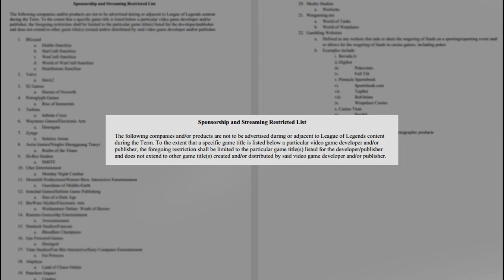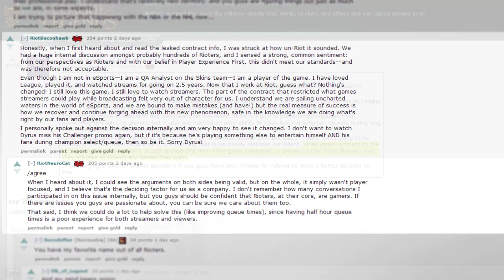Recall Episode 15: Less Champion Production, Visual Updates & LCS Contract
There was a ton of buzz about the leaked LCS player contract. We are breaking down what that contract said, and what the director of eSports is saying now.

We've discussed the slower production of champions earlier in the year, but now we have a much better understanding on why Riot put this in place. There are 116 champions on the Rift right now, and with this brings some huge art discrepancies between them. Riot has a plan to work on this issues, and you might not have even noticed is happening all along.

Yasuo's release is creeping closer. With the increase in teases, it should be any day now. This fun to play samurai has some pretty intriguing back story. Watch to find out about his tragic past, and some of his in game rivals